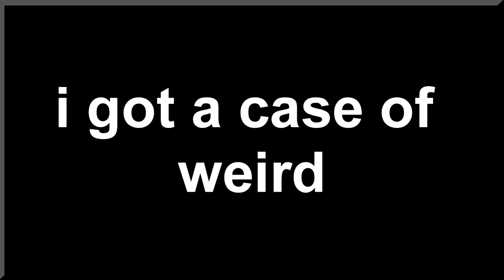hAY! Meme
so this took sometime mostly cause im sick and i really dont like the music in this, but i thought it could make for a cool animation
time taken - bout 3 weeks